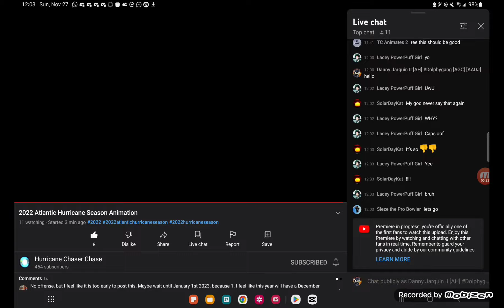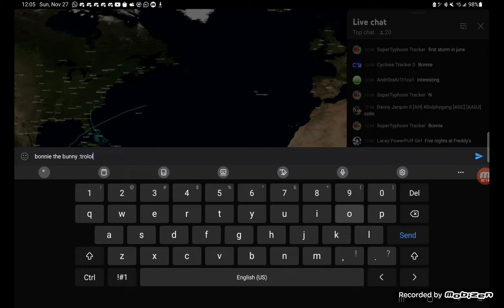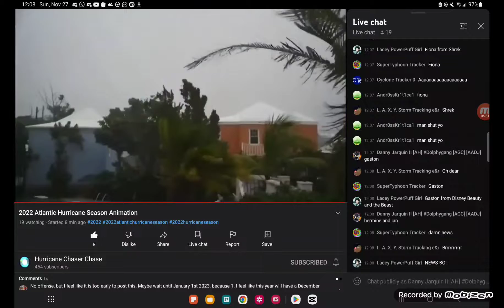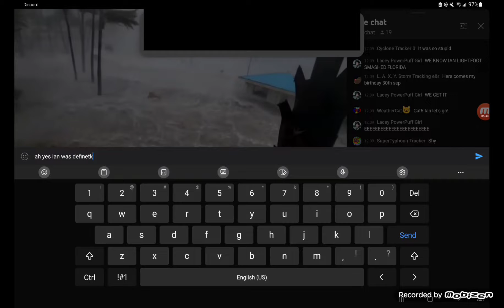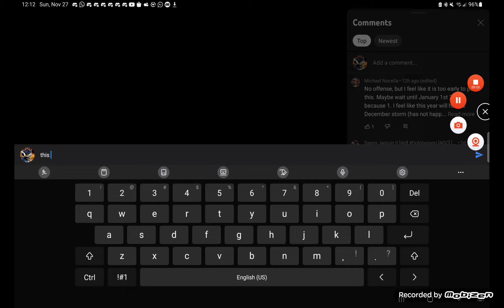i was at a hurricane primere